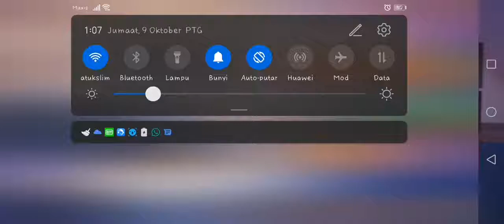Tom&jerry chase race 🏃‍♂️🏃‍♀️🏃‍♀️🏃‍♀️🐭🐁🐀🐁🐀